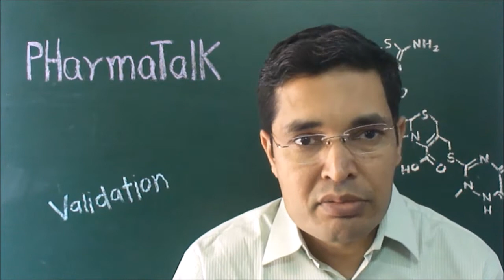Welcome to pHarmaTalk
This is pHarmaTalk Welcome video in English, and I will post  video as per your comments and requirements.
Provide your valuable comments so it will guide me on which topic you required videos.
India has huge scope for pharmaceutical industry which is shifting from us and knowledge sharing is best way to pull it back.

Thank you for your support in future.